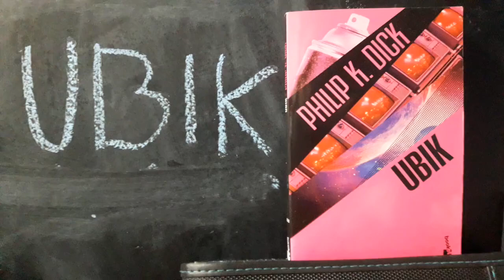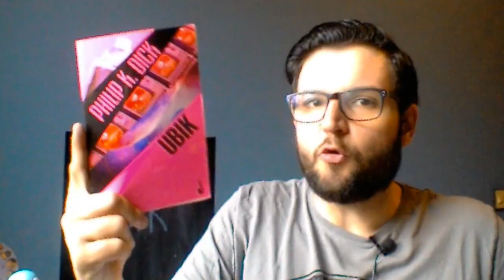Análisis de Ubik - Phillip K. Dick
Un análisis de "Ubik" de Phillip K. Dick. La novela más "Phillip K. Dick" de toda las novelas de Phillip K. Dick.